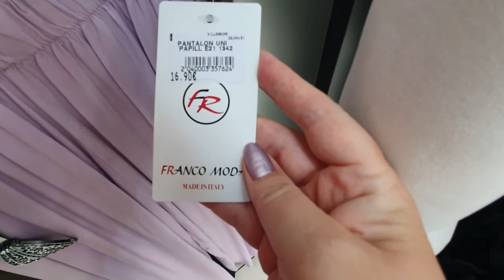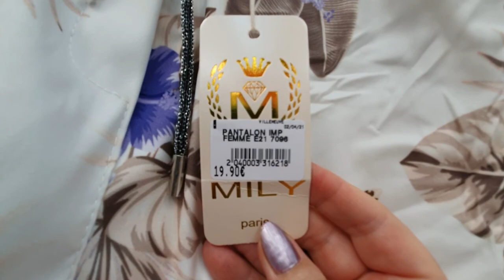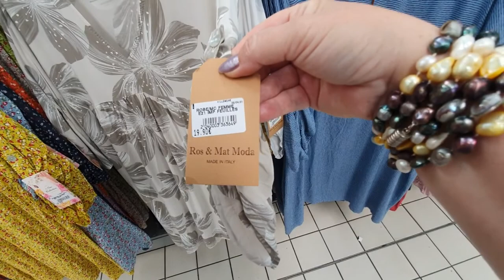Итальянская бюджетная мода во Франции! Лето 2021!